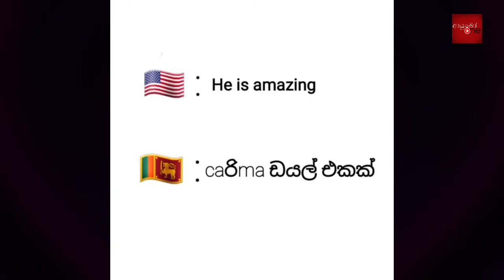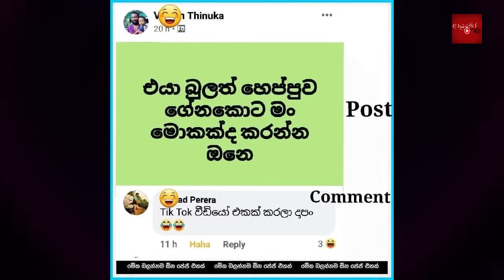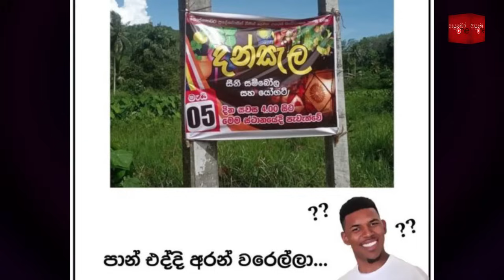Bukiye Rasa Katha | Funny Fb Memes Sinhala | 2024 - 05 - 06